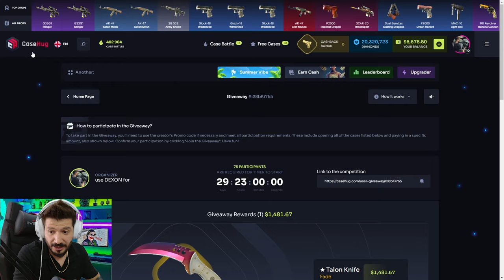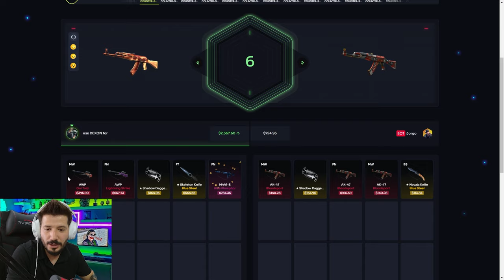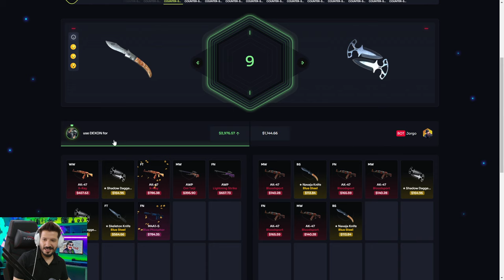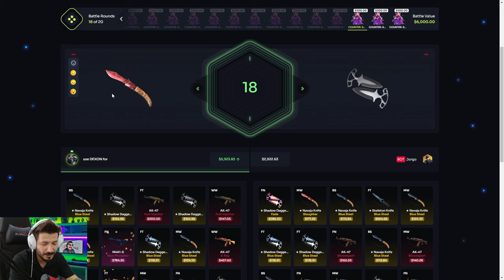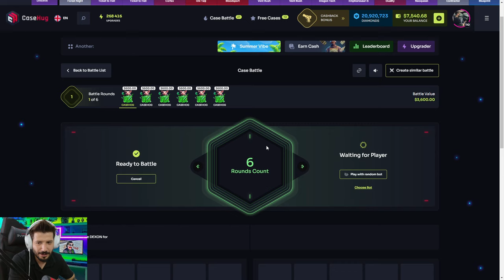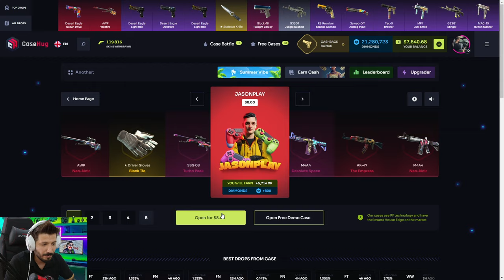TEK KASADAN 4000 DOLAR ALMAK Casehug Promo Code giveaway